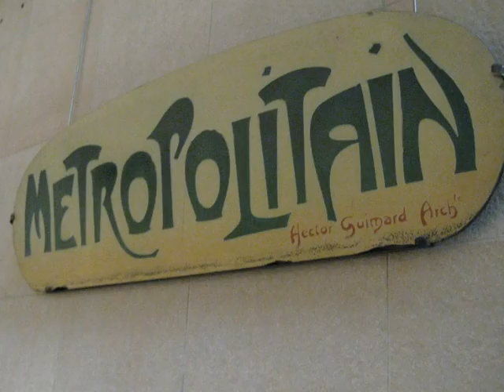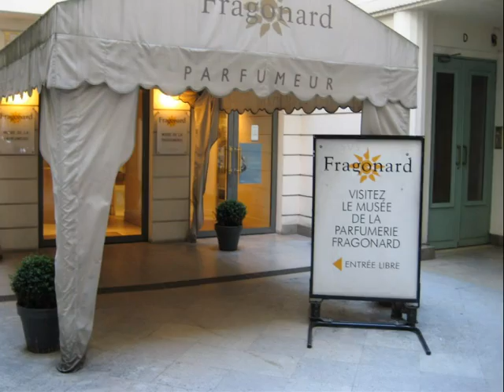Sights around Paris, France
Pictures from our trip to Paris, October 2007.

Sights include the Eiffel Tower, the Louvre (and the Mona Lisa), Musee d'Orsay, Notre Dame, cafes the Metro and many street scenes of Paris.  It's a beautiful, wonderful "City of Lights" and one of the few places in the world that really lives up to the hype.  Grab a cup of cafe au lait or some Burgundy, a croissant or baguette and enjoy!

Background music is from the Cafe Accordion Orchestra.  You gotta go see these guys live - they're amazing!